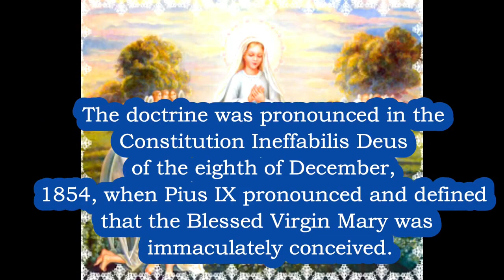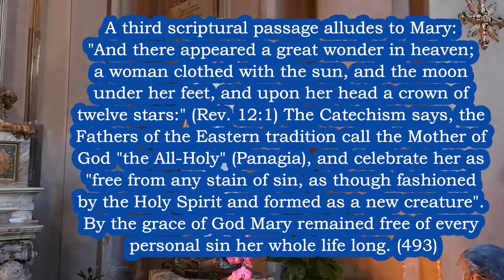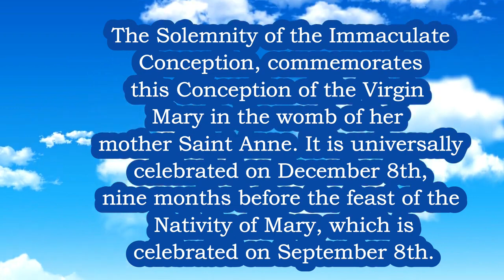IMMACULATE CONCEPTION Explained 🙏What is the Immaculate Conception Dec8 Solemnity 🙏You Need to Know!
Please SUBSCRIBE 🙏 ImmaculateConception Explained What is the Immaculate Conception of the Blessed Virgin Mary - Solemnity on Dec 8 Feast Day in HD BlessedVirginMary Catholic 🔔 To SUBSCRIBE 🙏 DONATE to Our Mission (Donations can be accepted from any country) You can help us bring Jesus to the World and Help the Poor!
Breaking News Catholic News Headlines - Every Friday at 7:30pm